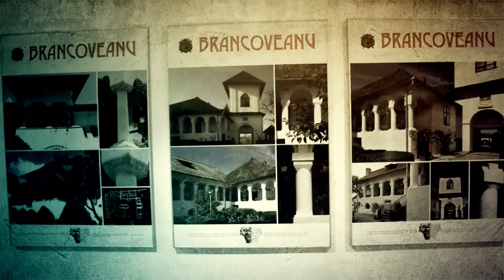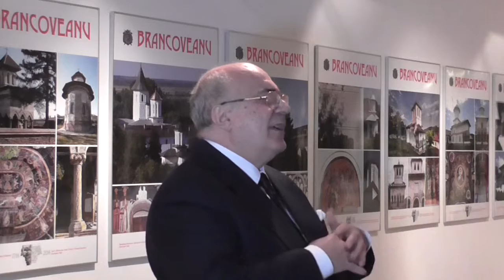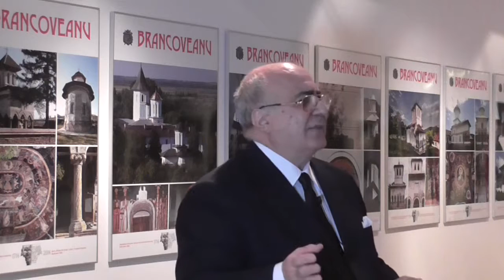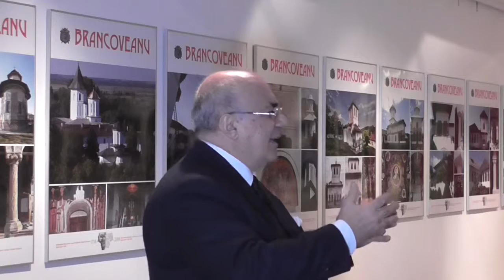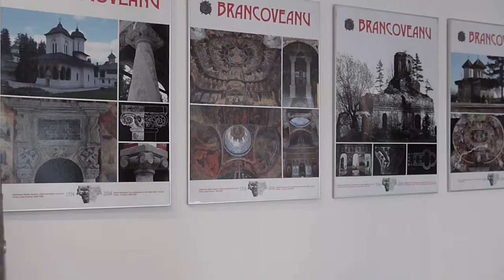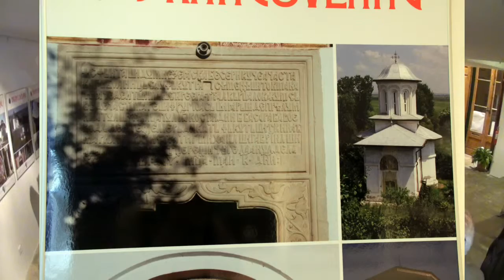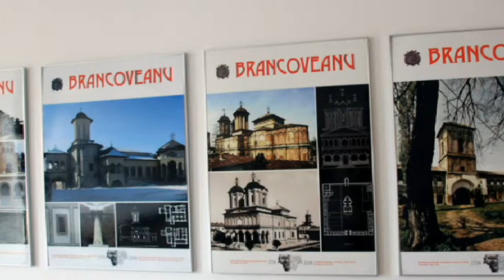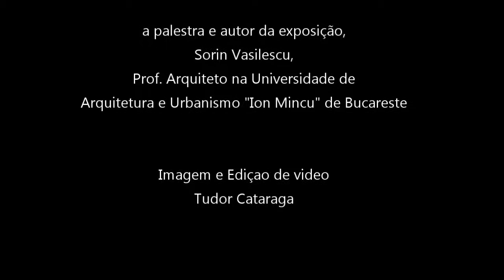Arquitetura de um Príncipe Romeno. I.C.R.L-2016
O especial interesse despertado no meio artístico e arquitetural português pela exposição "As luzes do oriente latino - arquitetura de um príncipe romeno" da Trienal de Lisboa determinou o Instituto Cultural Romeno em Lisboa a propor, ao público português em geral e à comunidade romena de Lisboa, uma nova itinerância, desta vez na sede do ICR Lisboa. Terça-feira, dia 26 de janeiro de 2016,  a galeria do Instituto Cultural Romeno acolheu a inauguração e a palestra do autor da exposição, Sorin Vasilescu, Prof. Arquiteto na Universidade de Arquitetura e Urbanismo "Ion Mincu" de Bucareste, que regressará a Lisboa especialmente para este evento. A exposição foi realizada em parceria com a Biblioteca Metropolitana de Bucareste, que disponibilizou os painéis apresentados.

Este evento focaliza-se num momento crucial na evolução da civilização do espaço romeno. Governando um principado situado a sul dos Cárpatos, Constantin Brâncoveanu é, de longe, o príncipe mais vigiado pela administração de Istambul, na altura em que o seu reinado coincidia com a perda do controlo otomano sobre as províncias da Transilvânia e do Banato.

Príncipe de grandes ambições, Brâncoveanu tentou agir em três direções, de modo a consolidar o seu reinado. Consegue estabilizar o seu principado, administrativa e economicamente, e dá legitimidade ao seu reinado, do ponto de vista ideológico, pela afirmação da identidade estatal entre os Cárpatos e o Danúbio, considerada posteriormente o embrião do estado romeno de hoje. Ao mesmo tempo, tenta discretamente promover uma política externa própria (ousadia que, por fim, lhe há de trazer a deposição do trono e o martírio) com o objetivo de redirecionar o principado da órbita levantina para a órbita das nações ocidentais em ascensão.

O objeto da exposição e da palestra é representado por uma análise da segunda direção (anteriormente referida), pelas duas vertentes do discurso legitimista da arquitetura da época do Brâncoveanu - uma áulica e a segunda de recurso ao prestígio e à influência da igreja, um dos pilar do qualquer poder estatal na época.

Tendo como ponto de partida a realidade arquitectónica existente na Valáquia do seu tempo - caracterizada pelo florescimento espiritual e económico da época do seu antecessor, Matei Basarab, - Brâncoveanu continua o legado dos artesãos romenos chegados da Macedónia nos seculos XIII e XIV, enriquecido pelas influencias romanas e góticas vindas da Transilvânia, do Levante etc. Graças à sua considerável fortuna, manda vir artesãos do Ocidente, conhecedores dos mais recentes métodos e técnicas de construção, inspiradores de programas e morfologias arquitectónicas inovadoras para a Valáquia daquela época. Pondo em prática o dom criador destes artesãos, Brâncoveanu desenvolve um discurso grandiloquente, um verdadeiro projeto politico transposto em pedra, que representa, hoje em dia, uma das componentes mais significativas do património arquitetural e artístico da Roménia.

Ao longo dos últimos três séculos, "o estilo brâncovenesco", entretanto consagrado pela inclusão de alguns conjuntos arquitectónicos na lista do património mundial da UNESCO, foi fonte de inspiração para a evolução do Art Nouveau no território romeno, bem como para outras correntes e criadores da Roménia e dos arredores.

A palestra do Professor Arquiteto Sorin Vasilescu, situa este estilo - parte integrante do contemporâneo romeno - no amplo contexto do Século das Luzes, que acabara de nascer, revelando um diálogo à distância com a obra de Dimitrie Cantemir, o príncipe erudito da Moldávia, verdadeiro "príncipe das luzes".

Sorin Vasilescu
Arquiteto, professor universitário, doutor em arquitetura (Arquitetura Totalitária - arquitetura fascista, nazista e estalinista, 1993), Sorin Vasilescu é membro da Associação dos Cientistas Da Roménia, membro do Centro Internazionale di Studi di Architettura Andrea Palladio (CISA), da Associação Europeia para o Ensino da Arquitetura, Visiting Professor nas Faculdades de Arquitetura de Strasbourg, Liège, Milão e Torino. Foi eleito membro do Senado da Universidade de Arquitetura (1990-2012), presidente da Comissão Nacional Romena do ICOMOS (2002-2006), Diretor da Escola de Altos Estudos da Universidade de Arquitetura e Urbanismo "Ion Mincu" de Bucareste (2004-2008). Atualmente é professor de História da Arquitetura Moderna e Contemporânea, Arquitetura do Espaço Interior, Estilos, Historia das Artes Visuais, na Universidade de Arquitetura e Urbanismo "Ion Mincu" de Bucareste, coordenador de projetos de licenciatura, de doutoramentos e, desde 2008,  presidente da Fundação Giulio Magni. Em 2015, foi-lhe atribuído o prémio "Opera Omnia" da Academia Romena.